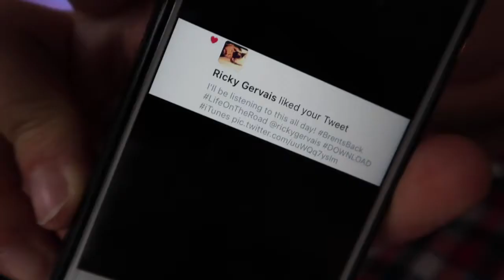DID I GET A LITTLE STRESSED OUT? | DAILY VLOG 52 | The Tony James Show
There are just a few simple things that need doing before the wedding...I refuse to get stressed about any of them...Although I think I may have just got a little bit stressed out!!!

You can now wear me with a Tony James Show T-shirt...